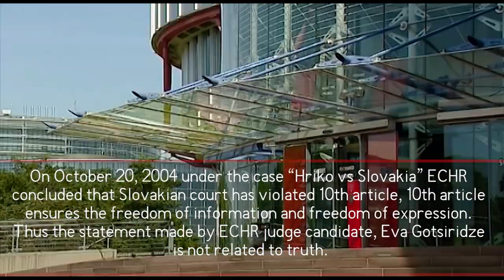Judge Eva Gotsiridze, candidate for the ECHR about the case “Hrico vs Slovakia”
On October 20, 2004 under the case “Hrico vs Slovakia” ECHR concluded that Slovakian court has violated 10th article (10th article ensures the freedom of information and freedom of expression)